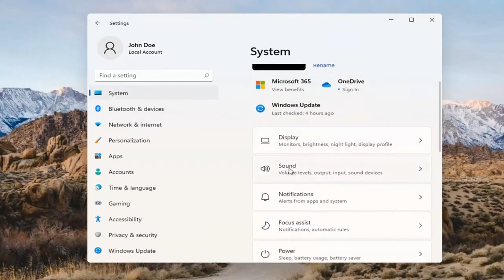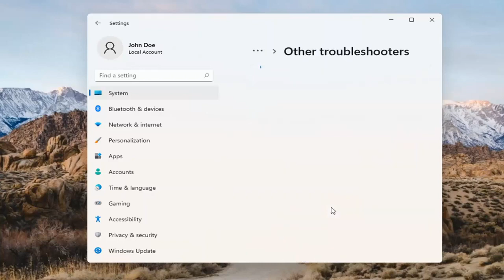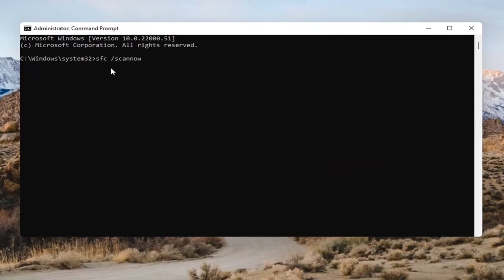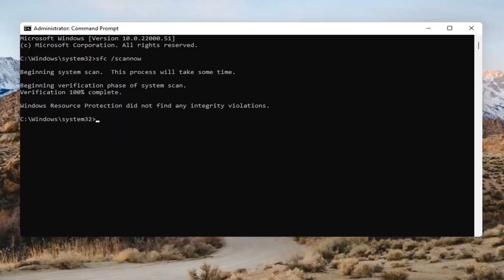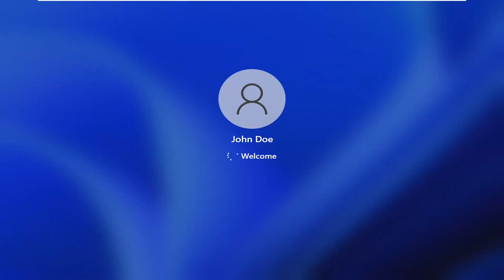COMO CORRIGIR PROBLEMAS DE SOM NO WINDOWS 11 [Tutorial]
Esses problemas relacionados ao áudio podem fazer com que as pessoas não consigam reproduzir vídeos, usar determinados aplicativos ou ouvir qualquer coisa em seus alto-falantes. Isso não é divertido, especialmente quando você está aprendendo a lidar com os novos recursos do sistema operacional, então vamos resolver o problema. Aqui estão as maneiras de corrigir problemas de áudio do Windows 11 para remover o temido som do silêncio.

Embora os problemas de hardware às vezes sejam os culpados pelas falhas de som, o software geralmente é o culpado. As grandes atualizações do Windows 11 adicionam muitos recursos novos, por exemplo, mas também podem adicionar novos problemas. O patch pode entrar em conflito com drivers de áudio mais antigos ou com o software do fabricante da placa de som.

Problemas abordados neste tutorial:
sem janelas de som 11
sem som laptop windows 11
sem som auscultadores windows 11
sem som windows 11 fix
sem som nos fones de ouvido windows 11
nenhum som nos alto-falantes do Windows 11
sem som nas janelas do painel frontal 11
nenhum dispositivo de som encontrado windows 11
sem som nas janelas de jogos 11
laptop não tem som no Windows 11
auscultadores windows 11 sem som
laptop hp sem janelas de som 11
pc não tem janelas de som 11
sem som no windows 11
laptop sem janelas de som 11
Laptop Lenovo sem janelas de som 11
meu laptop sem janelas de som 11
laptop acer sem janelas de som 11
meu pc sem janelas de som 11

Devido a conflitos de hardware externo e software do Windows, principalmente em hardware de terceiros, os usuários do Windows podem ter áudio abafado no Windows 11. Neste tutorial, vamos dizer a você como corrigir o problema de áudio no Windows 11.